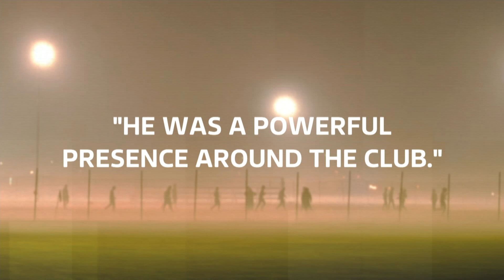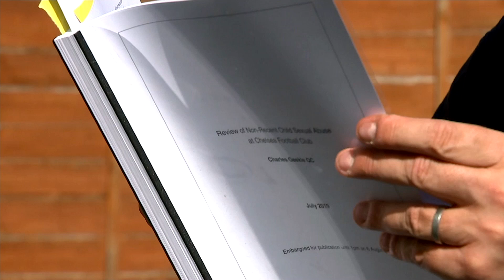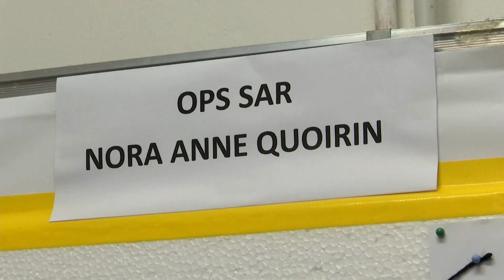itv News London Week 32 2019